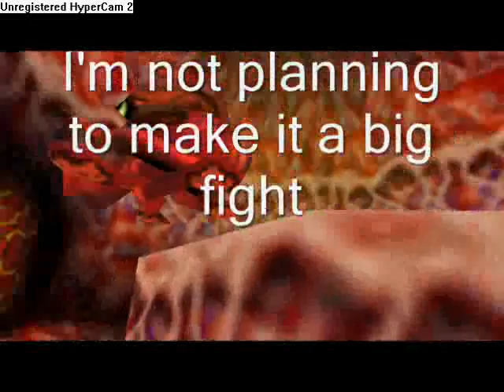Zelda Dungeon Runners 12